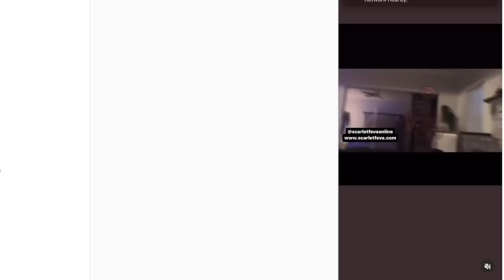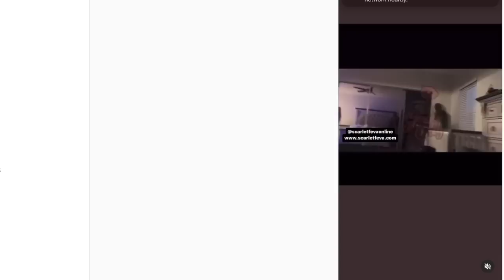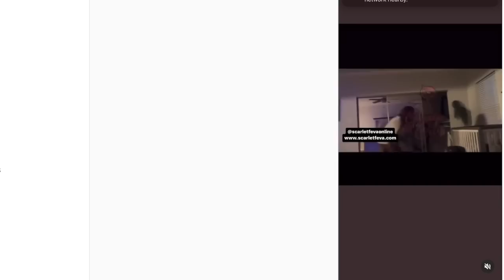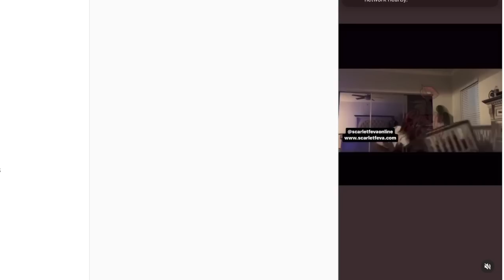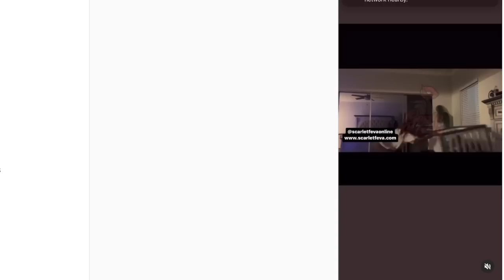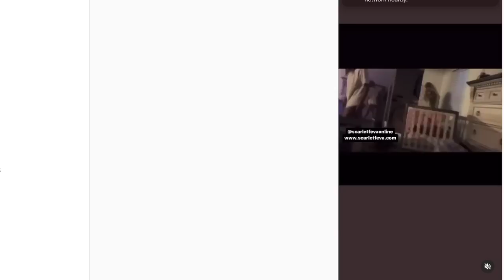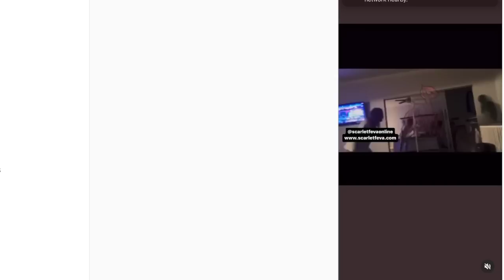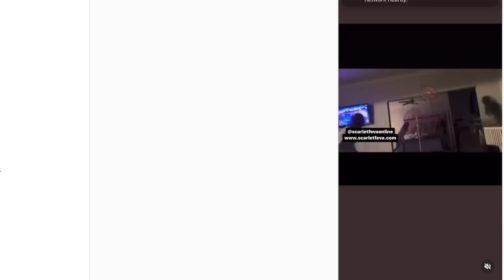J Prince's Daughter, Maya Prince has lost her 🧠. Are tensions boiling over for Mob Ties? DCFS come